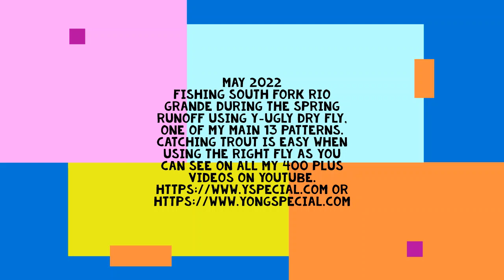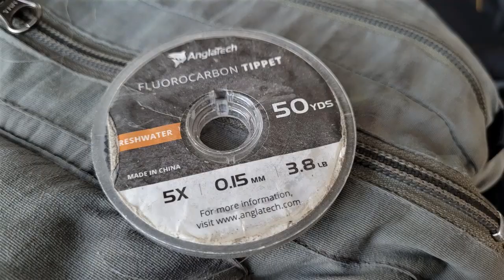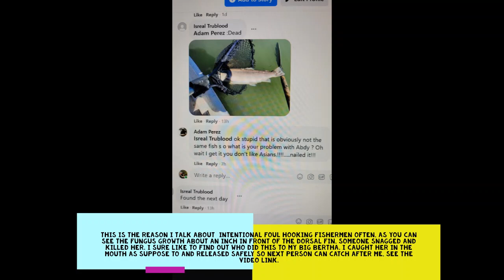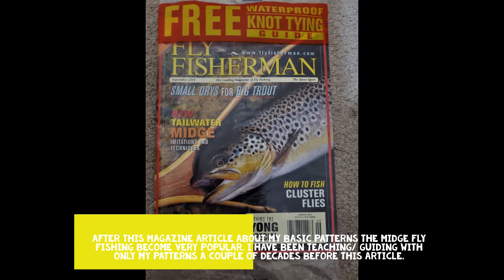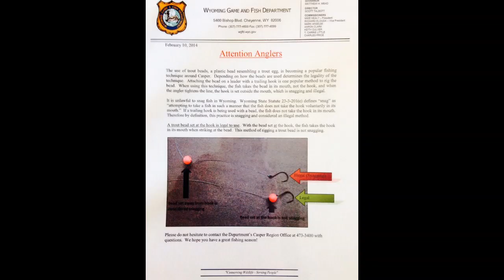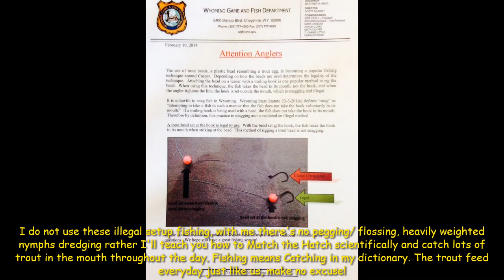The Trout Vacuum using Y-Ugly Fly, Caddis, Fishing South Fork Rio Grande Colorado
Caddis fishing is in full force in the Rockies this time of the year, couldn't make it to Arkansas River around Salida so fished nearby, still 2.5 hrs drive...
Caddis and stonefly fishing is very easy, the trout will cling on to the fly if they look good enough so anyone can catch a few.